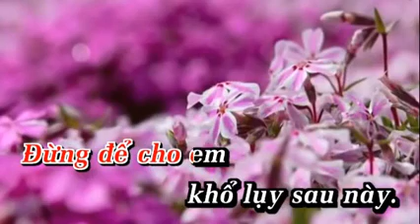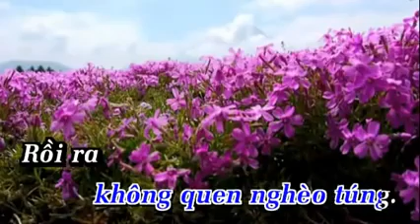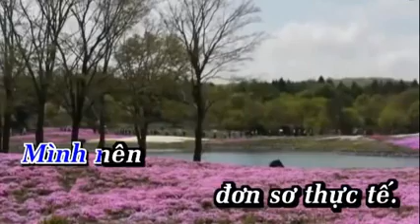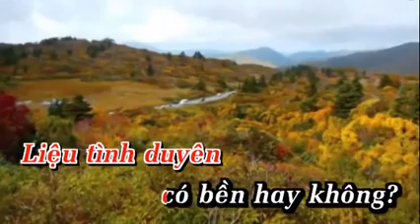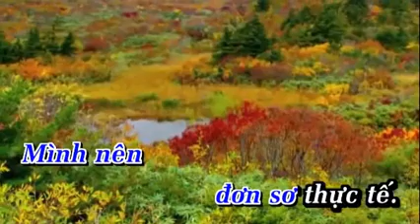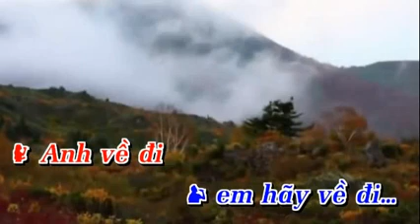Anh Hãy Về Đi _ HOÀNG VĂN & QUỲNH MAI